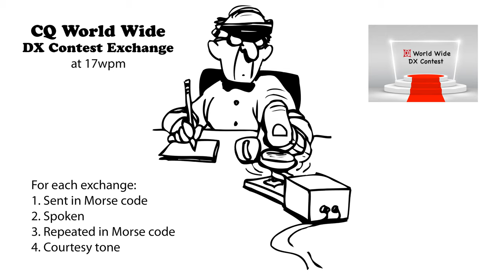CQ WW DX Contest Exchange 17wpm